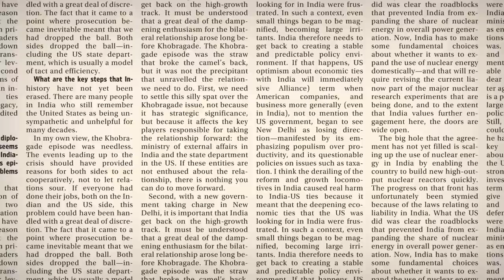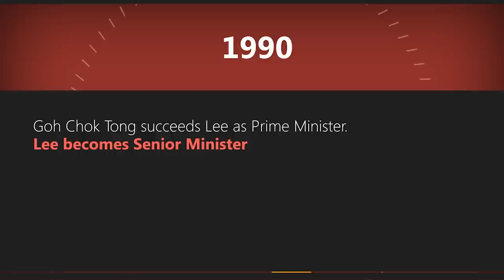Timeline of important milestones in Lee Kuan Yew's life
Lee Kuan Yew, Founding Father and First Premier of Singapore dies at 91.